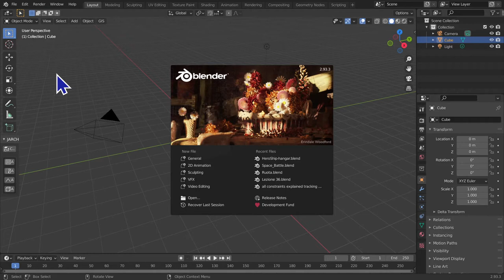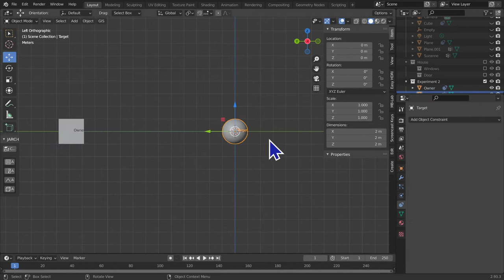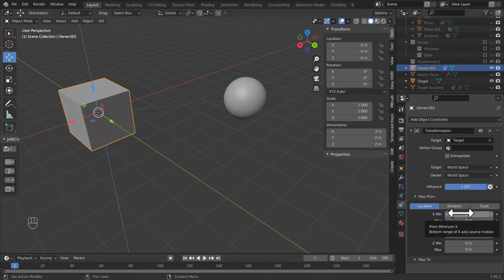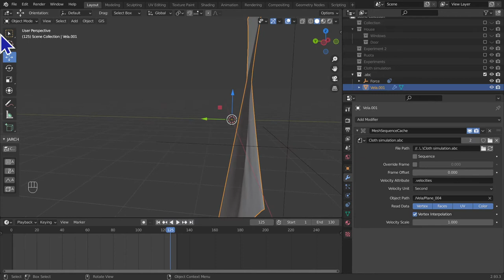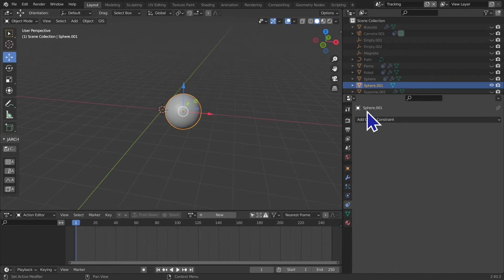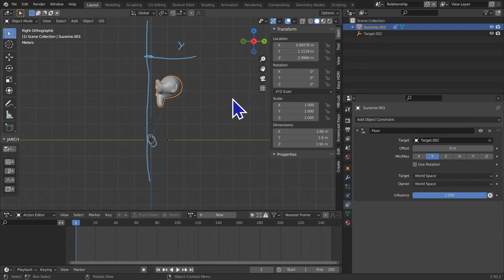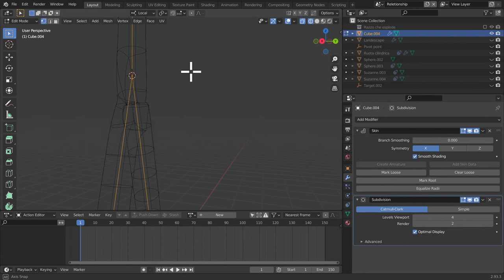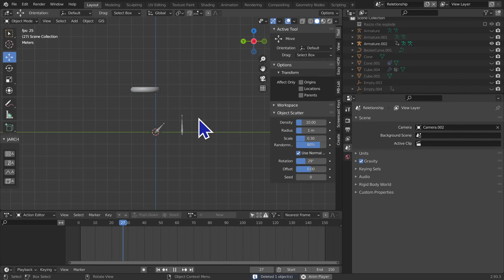Corso di Blender ITA, Lezione 39 - Constraints e bone constraints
Benvenuti nella trentanovesima lezione di questo corso di Blender.
Oggi terminiamo il nostro percorso negli strumenti di animazione trattando i constraints e i bone constraints.